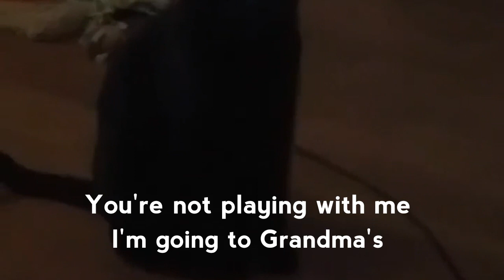Baby the cat wants to runaway to Grandma's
My daughter said that he started whining and went to the door wanting to get out when she stopped playing with him lol. I told her he can run away to Grandma's lol.  Baby is his name because he whines like a baby lol. He and his sister Luna was adopted at the Humane Society.